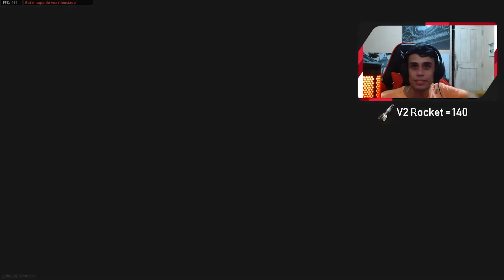Meus NUKES Mais Rápidos no CoD Vanguard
No video de hoje trago os meus NUKES/V2 Rockets mais rápidos no Call of duty Vanguard. Foi o V2 Rocket mais rápido do Brasil?

Me sigam!!!
➥PSN: uStressed_
➥Activision ID: YOUTUBEuStressed# 5551857